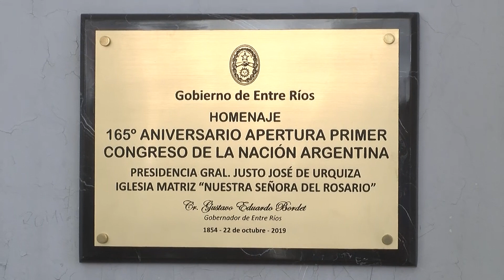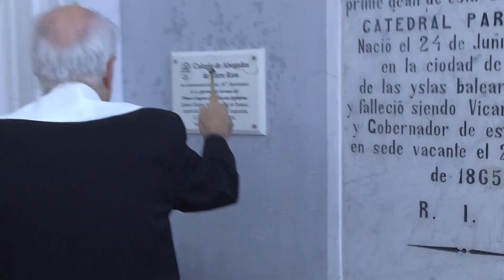Se cumplieron 165 años del primer Congreso de la Nación